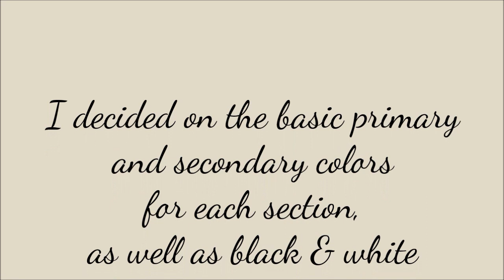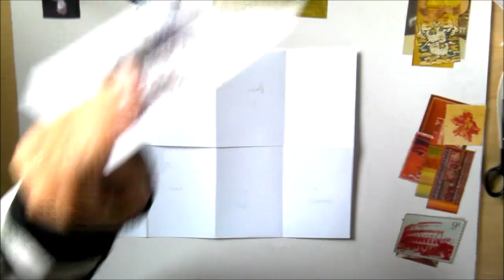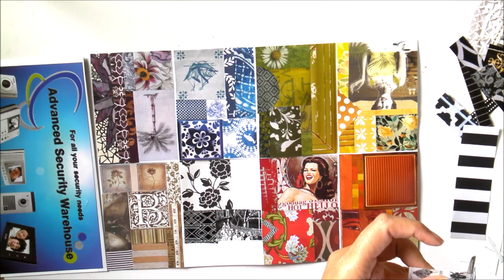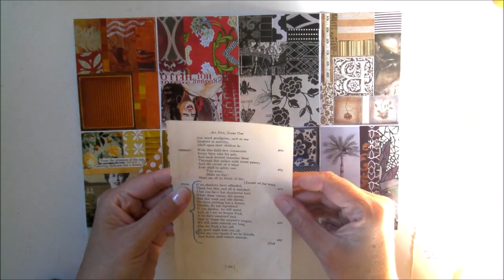Collage Zine Explorations || Using Scraps & Found Words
Marianne Burger
Swakopmund
Namibia